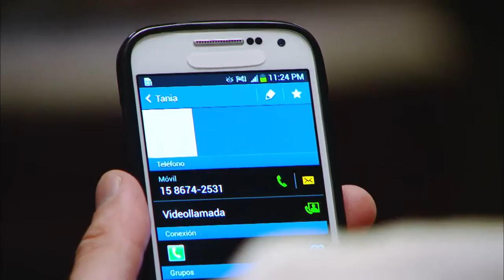Mis amigos de siempre - Simón se la juega por su hija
Una vez más, Simón (Nicolás Cabré) tiene que decidir su futuro, en esta ocasión, el joven se la juega por la hija, ya que tiene en claro que es lo más importante de su vida. No te pierdas la decisión del novio de Rocío.